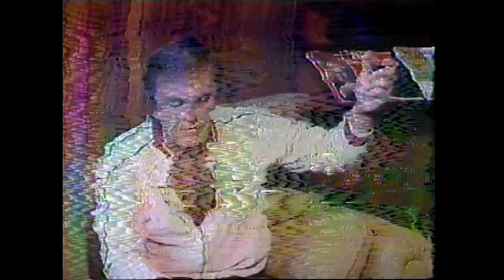John Roland, legendary FOX 5 anchor, dies at 81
John Roland was a trusted voice in New York news whose reassuring manner guided viewers through tumultuous times. He anchored the number-one rated newscast, The 10 O’clock News, for nearly 30 years.

Roland passed away Sunday at the age of 81.